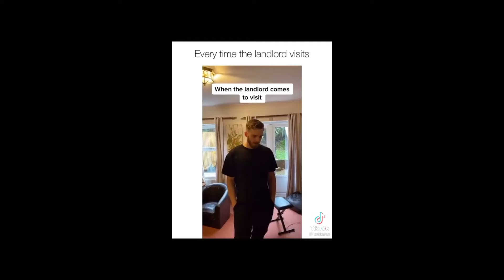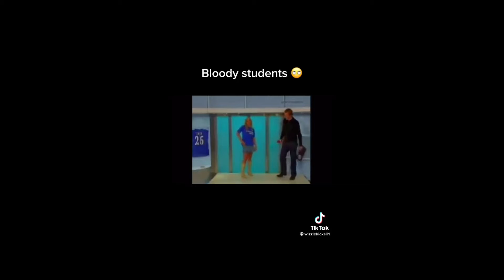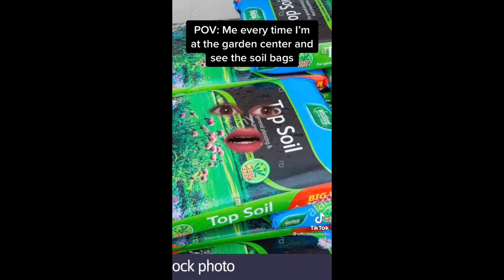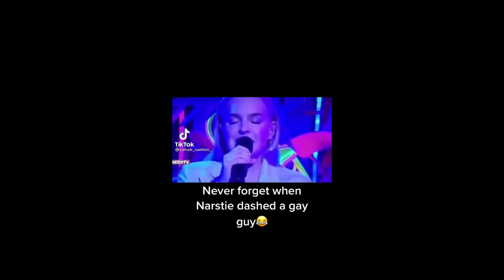ice cold memes